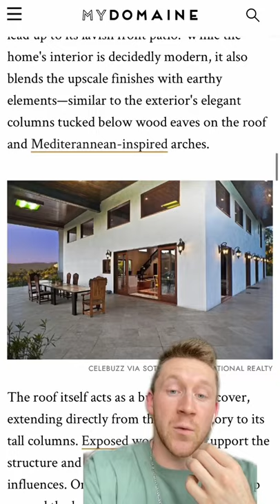Amazing Celebrity Homes: Lana Del Rey